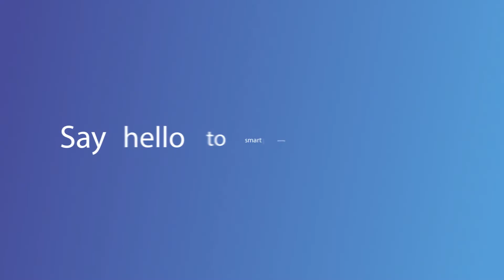Tittle for Parents: Root of the Parenting Crisis – Child Emperors?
Some parents go overboard to please their children. Some make use of spanking as a form of discipline. Who’s the real ‘boss’ in your house?